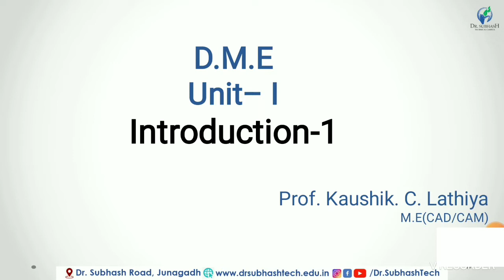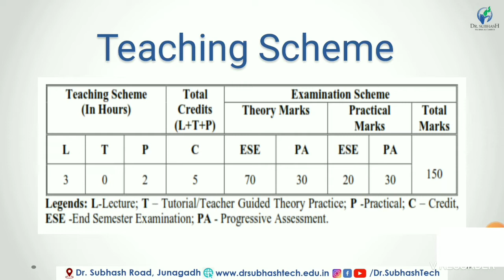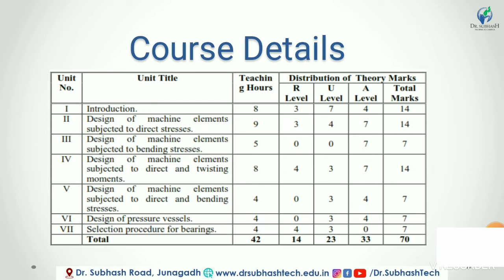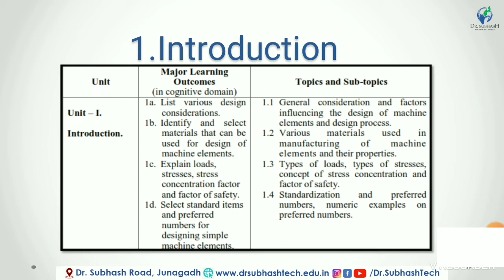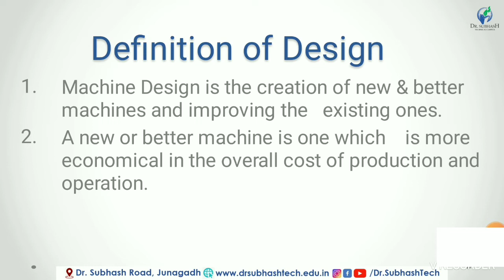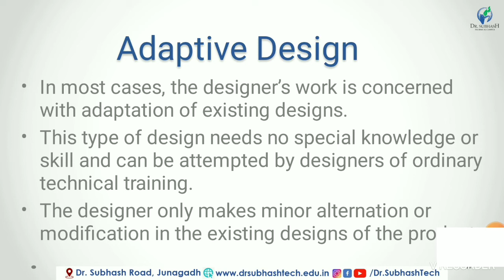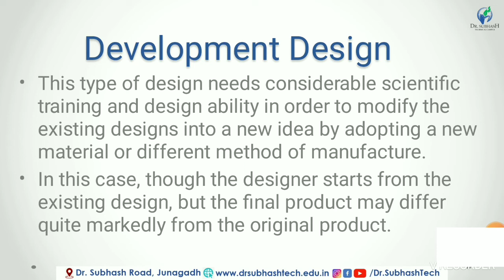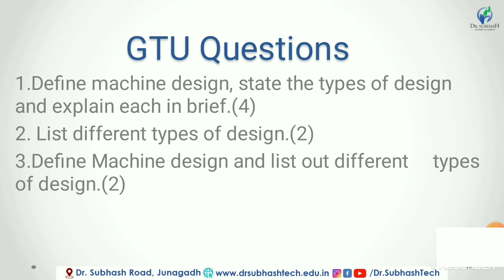DME::Lec-1 Unit-1 Introduction of Subject By K.C.Lathiya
Design of Machine Elements(3351902)